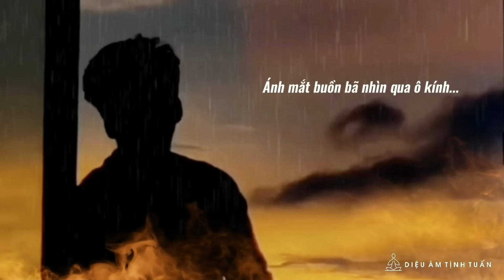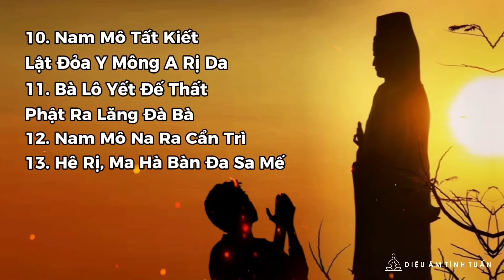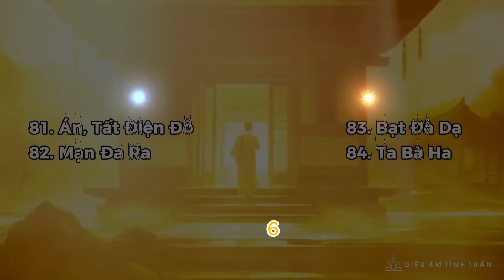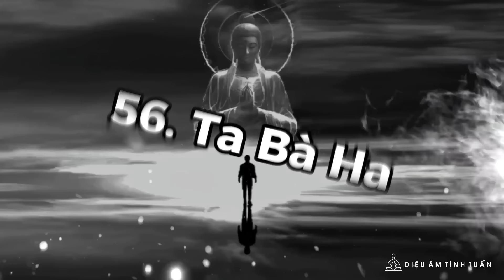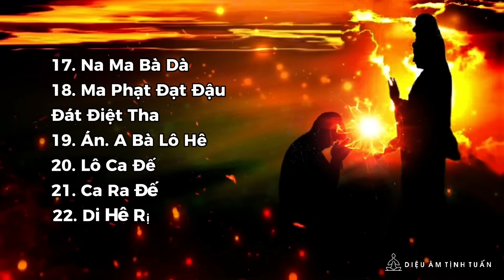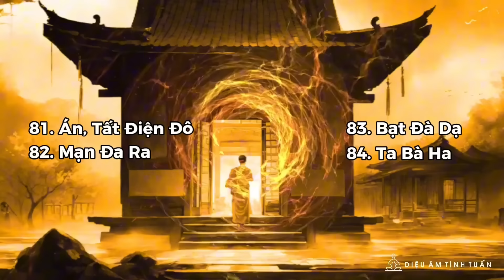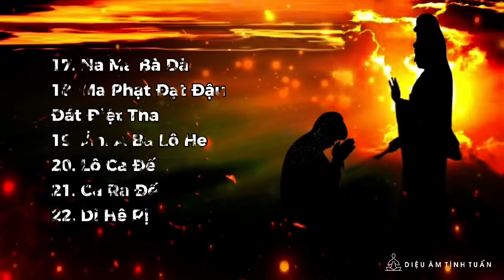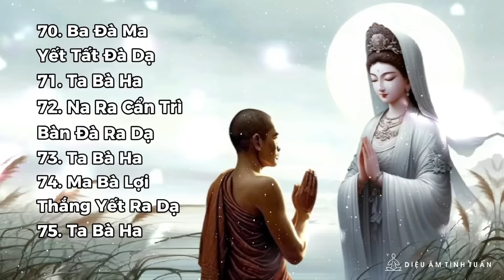Chú Đại Bi (Tiếng Việt) 21 times - Mới nhất - Diệu Âm Tịnh Tuấn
Chú Đại Bi Tâm Đà La Ni là bài kinh, câu chú chứng minh công đức vô lượng của Đức Quán Thế Âm Bồ Tát. Đây là câu chú quảng đại viên mãn cứu khổ cứu nạn, cứu nhân độ thế, tiêu trừ bệnh tật, hóa giải ác nghiệp. Thần chú này có 84 câu, 415 chữ, rất phổ biến ngày nay. Tụng chú Đại Bi giúp hóa giải 3 ác nghiệp : Thân nghiệp, khẩu nghiệp, ý nghiệp, vô cùng lợi lạc, vô cùng vi diệu.